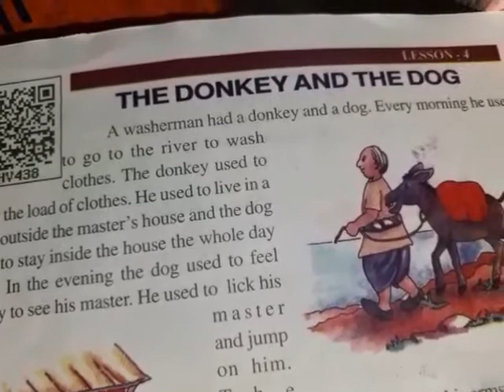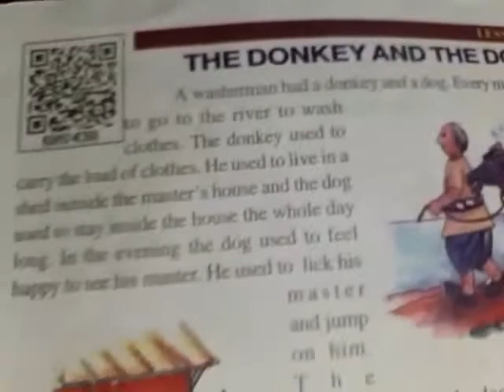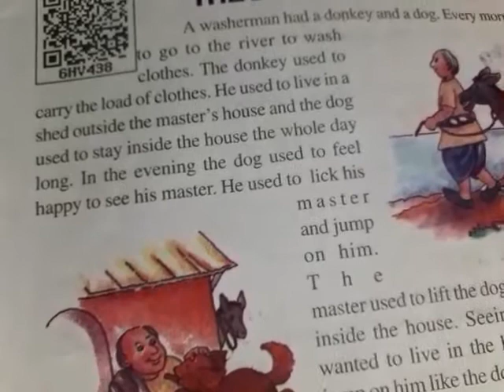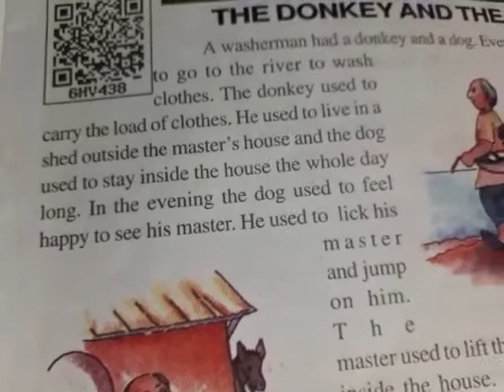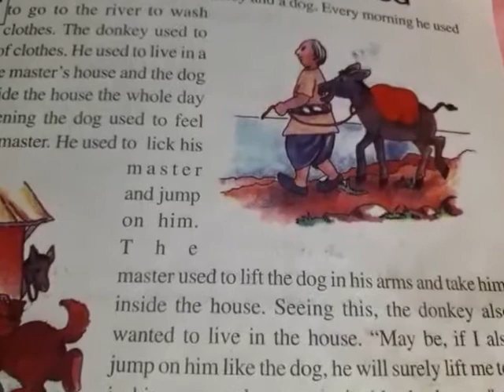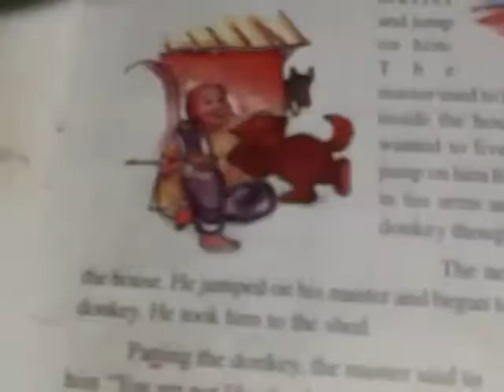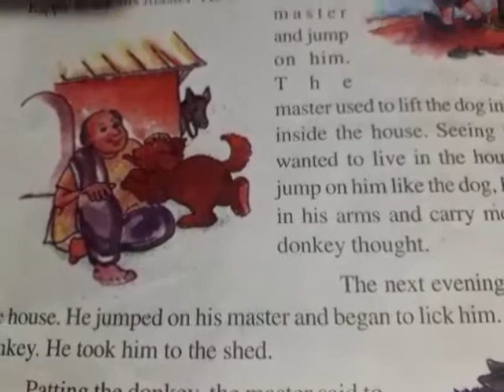UP BOARD | Class 6th - English - Lesson - 4 - The Donkey and The Dog - (reading)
BDG SVM IC JHANSI | UP BOARD | Class 6th - English - Lesson - 4 - The Donkey and The Dog - (reading) | by RAJESH GUPTA SIR